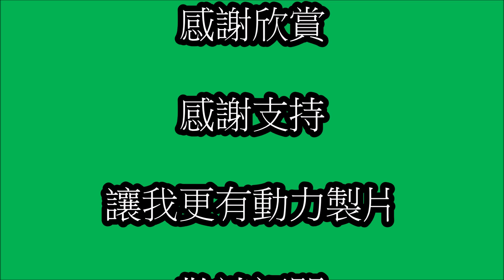光復橋大漢橋風景欣賞紀錄